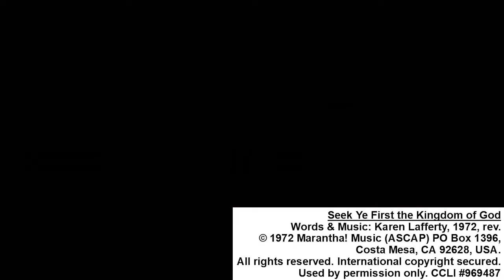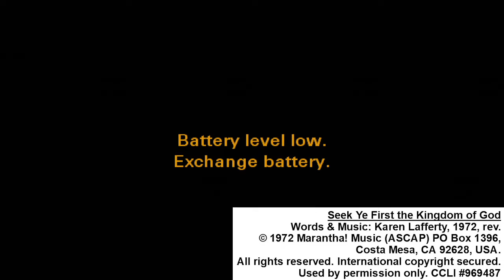July 24/22 St. Giles Anglican Church Sunday Service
And for information about St. Giles Anglican Church in Estevan, SK check out our